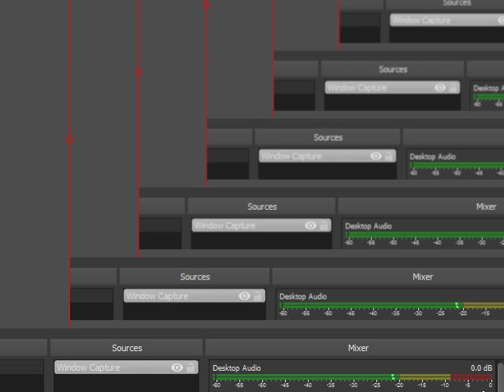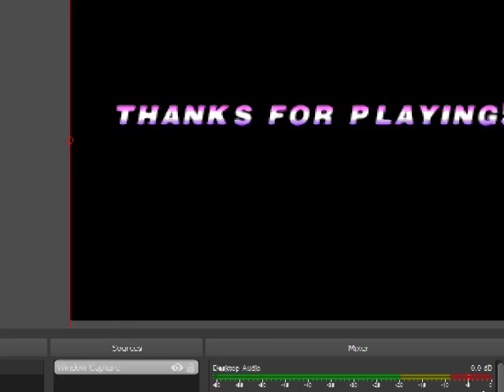F-ゼロX拡張キット全238マスタークラストロフィー600ポイントいいえ死いいえ不具合パート38/238 F-Zero X Expansion Kit 600 Master Part 38/238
全100％のビデオゲームのチュートリアル2018 Full 100% Video Game Walkthroughs 2018 F-ゼロX拡張キット全238マスタークラストロフィー600ポイントいいえ死いいえ不具合パート38/238 F-Zero X Expansion Kit 600 Master Part 38/238